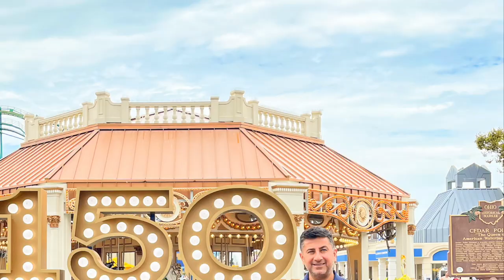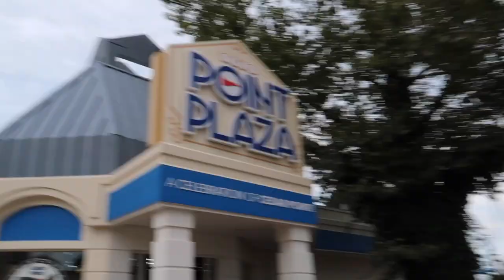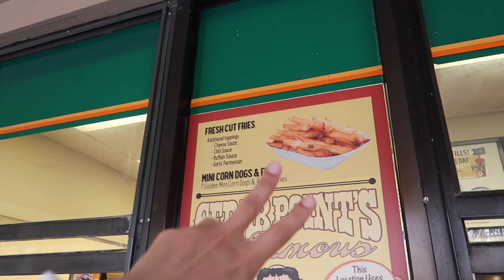CEDAR POINT OHIO IN ARABIC|حادثة سيدار بوينت المروعة في اوهايو وزوجي تركنا وراح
CEDAR POINT OHIO IN ARABIC|حادثة سيدار بوينت المروعة في اوهايو وزوجي تركنا

تيك توك ضحك وكوميديا المتزوجين